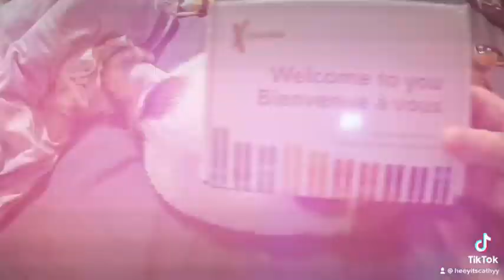Unboxing 23 and Me